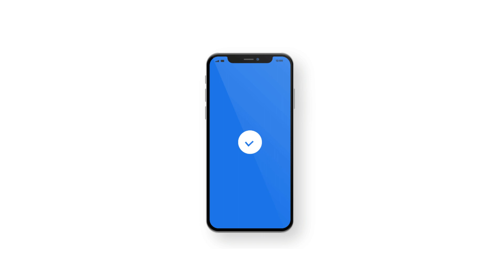All my scanning lottie animation for website and app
Hello, My name is Shubhamanand😃 and I am a full time Freelancer💎. Working as motion graphics artist and animation, I have completed more than 🏆 3000 Motion Graphics Projects in the last 5 years.

My expertise are:-
1) Motion Graphics
2) 2D Animation
3) Logo animation
4) Lottie animation
5) Json/Svg Animation
6) Ui and UX animation
7) Animated gif
8) Animated app splash screen
9) Youtube intro and outro video
10) Video intro and outro
11) Adobe after effects
12) Promo video
13) Animated logo intro
14) Lower third
15) Website and app animation
16) Loading animation
17) Animated Email signature
18) Hand Lettering
19) Trailer video
20) Website landing page lottie animation/JSON
21) 3D animation
22) App onboarding animation

I will be more than happy to help you in your projects of animation. Feel free to send me message. I will assist and we can get started from there.

Sincerely,
Shubham